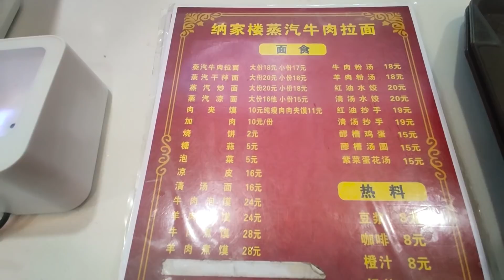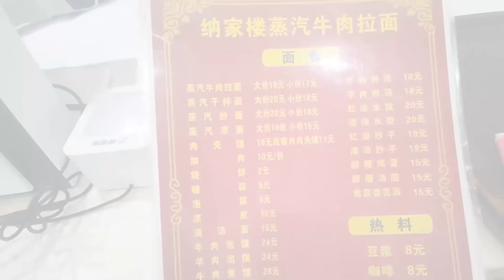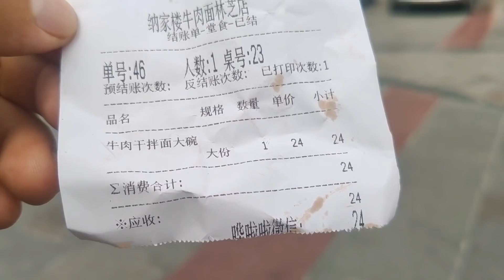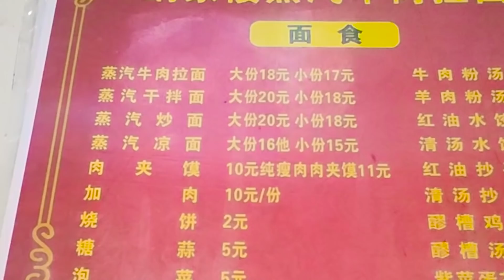穷游西藏孤身一人去饭店吃饭，被狠狠宰了一顿，根本没地方说理【穷游的似水年华】